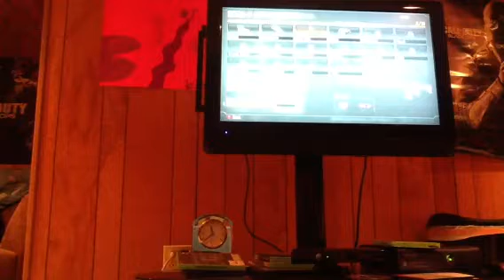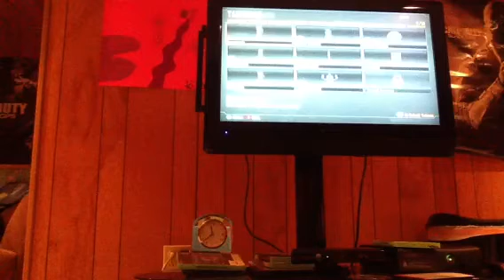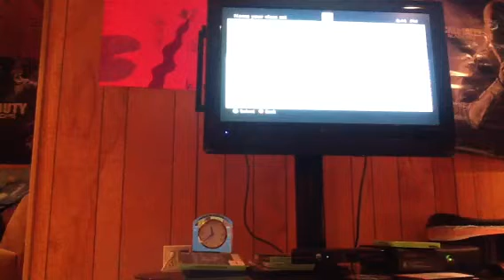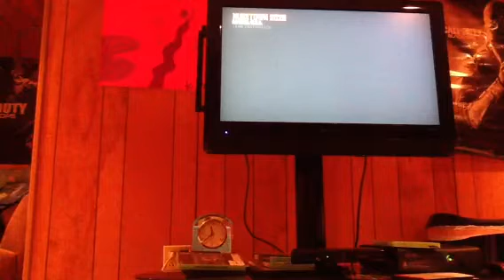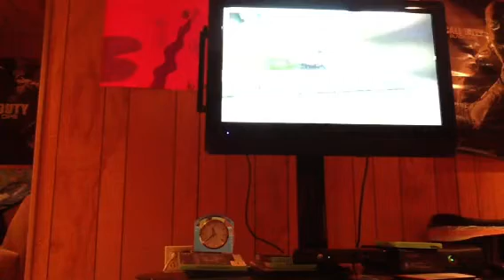Black ops 2 gold MSMC and AN-94 gameplay